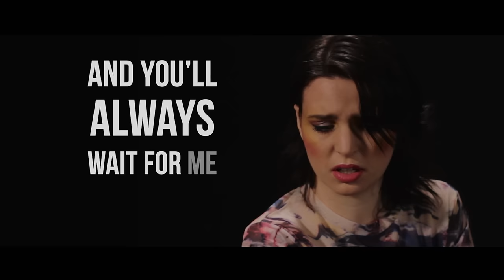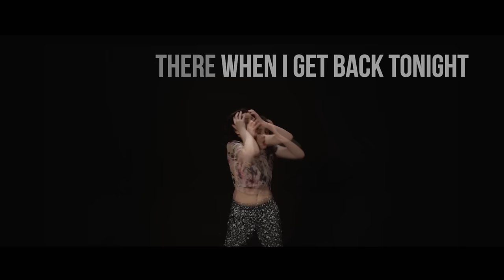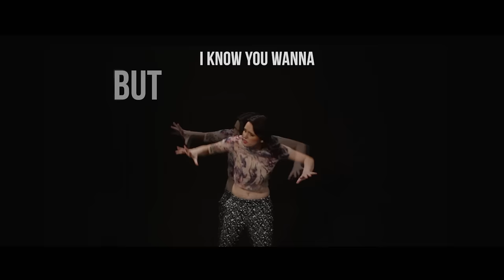Emma Blackery - Don't Come Home (Official Lyric Video)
Official Lyric Video by Emma Blackery performing Don’t Come Home.
Director – Ian Collins
Track produced by – Romesh Dodangoda and Iain Mahanty